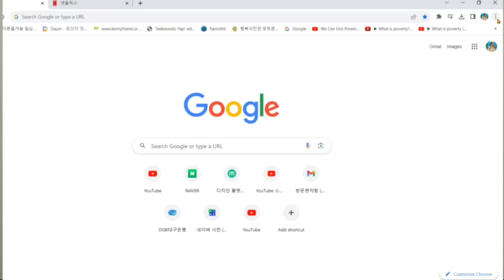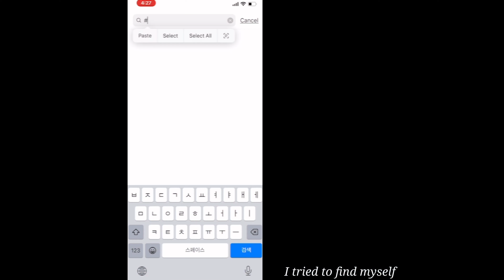Tips to learn Korean easily (ft.Kdrama)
Hello everybody!
Here are some great tips you can learn Korean easily and have fun!

-App Recommendation-